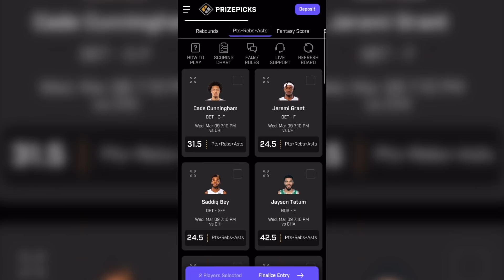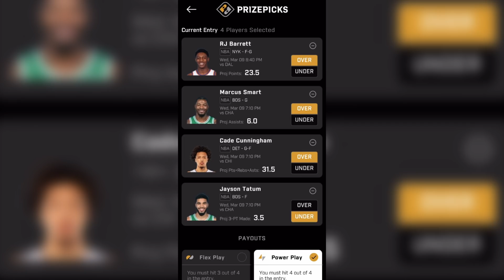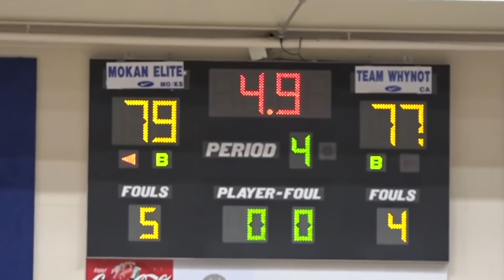Redrafting The 2021 NBA Draft